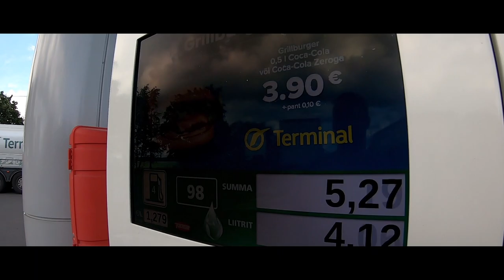I bought the RARE Cheapest Keke Rosberg Opel Calibra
in this video i bought my youth dream car.

It is a Opel Calibra Keke Rosberg Edition.

This kind a model was made only 1000 cars.

My car is number 852 of 1000